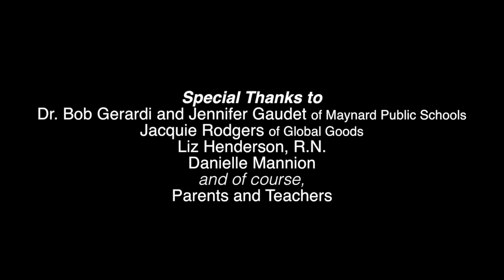Guat's Up?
Reflections on the MHS trip to Guatemala